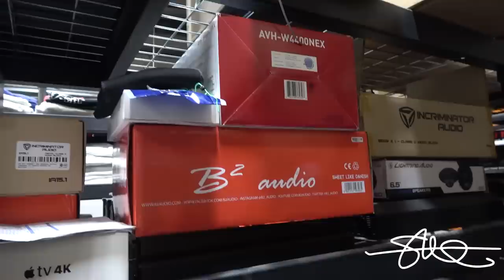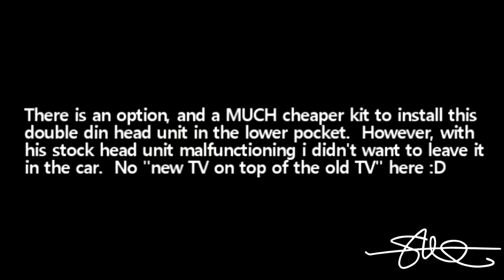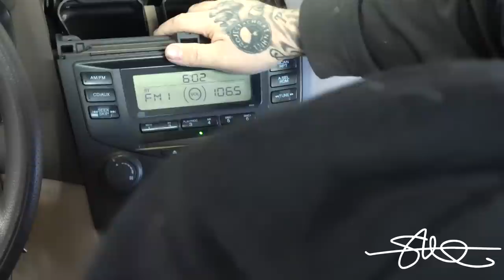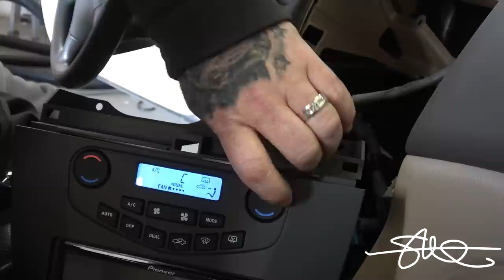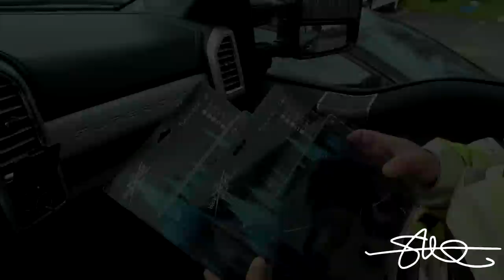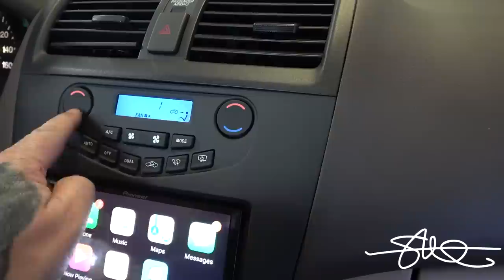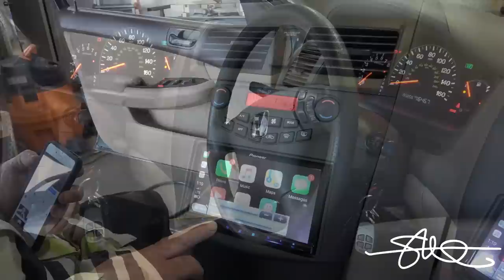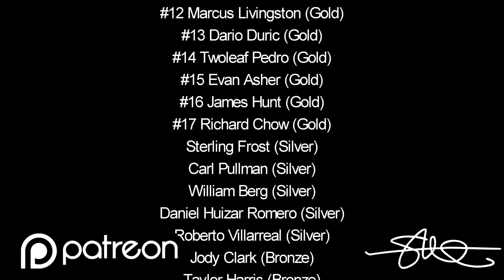A Double Din for Jaybird! The $140 Sound System! '04 Honda Accord (video 2)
Jaybird is a good friend.  Back in the day he loaned me $140 bucks to buy "Bass Box Pro" so i could elevate my speaker box game.  He said "someday, you will hook my system up in return".  So here is his $140 install about 20 years later. This is just the beginning!

AVHW4400NEX